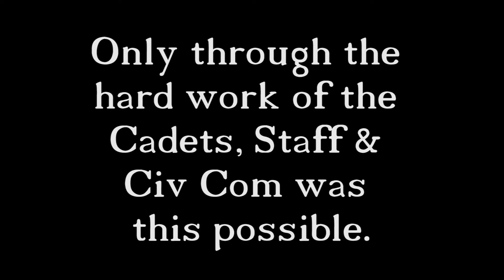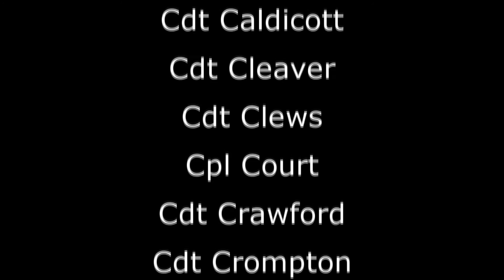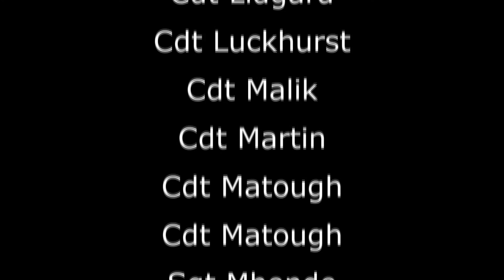Faces of 492 - 2014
2014 Presentation night finale video